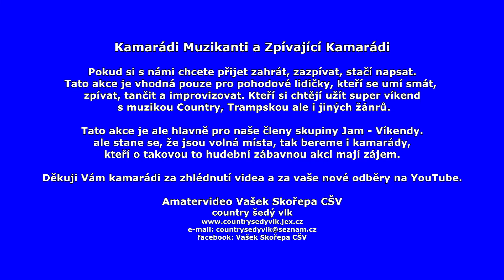Zpívaná v Duo Campu Branžež 2020 2. část Jam - Víkendy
26:11 -  Pokračování Country Večera (Přeskočíte tuto bitvu ve videu)
Jam - Víkendy jsou tu i pro Vás !!! Zpívaná v Duo Campu Branžež 2020 2. část
Naše skupina Jam - Víkendy jezdí jednou za měsíc na jeden Jam - Víkend do autokempů  nebo penzionů po celé ČR. Jsme muzikanti amatéři "SRDCAŘI" a kamarádi, kteří rádi hrají a zpívají, tančí improvizují a jsme z celé ČR. Hrajeme vždy u stolu s "pivkem na stole", jen tak pro pohodu. V pátek a v sobotu dva country večery. V sobotu si navíc uděláme výlet na hrad, zámek, do skal, rozhlednu, do lesa, podle toho, kde jsme a co je v okolí za místa. Jsme Parta 60 - ti kamarádů (NILIV SKUPINA) Všichni se osobně dobře známe a jezdíme společně takto spolu už 3 roky. Pokud nás náhodně potkáte v nějakém kempu, přijďte si také zahrát a zazpívat.
Hrajeme a zpíváme COUNTRY, TRAMPSKÉ, PÍSNĚ. Jam - Víkend v Duo Campu Branžež
Co uvidíte v tomto videu ???
Jam - Víkend v Duo Campu Branžež 2. část
Ve druhé části uvidíte Country večer i naší zkrácenou bitvu Pirátů z Karibiku (Ve které si zahráli muzikanti ale i ti ostatní a pokračovánání Country Večera na čase:  26:11 Naše skupina Jam - Víkendy jezdí jednou za měsíc na jeden Jam - Víkend po celé ČR. Jsme muzikanti muzikanti a kamarádi, kteří zpívají z celé ČR. Hráli jsme COUNTRY, TRAMPSKÉ PÍSNĚ.
Kdo si rád zazpívá COUNTRY nebo TRAMPSKÉ písně, má jedinečnou možnost si u videa zazpívat. V Toto je pokračování pátečního večera a také kousek naší pirátské bitvy. Tato akce byla na téma Piráti z Karibiku tak je mezi hraním zkrácená ukázka z naší bitvy. Pak jsme s dětmi tančili a potom je tam krátké hraní a zpívání na terase. Vše pak zakončil ohňostroj. V pátek jsme přijeli do kempu DUO CAMP BRANŽEŽ vyhlídli jsme si ALTÁNEK a všichni jsme se do něj přesunuli a začali společně hrát COUNTRY TRAMPSKÉ písně až do rána. Pokud si chcete zazpívat s námi klidně můžete, pokud se Vám naše hraní bude líbit.
Web: Amatervideo Vašek Skořepa CŠV
 Web: Jam - Víkendy - / Country Akce, které pořádám / CELOVÍKENDOVÉ AKCE V ČR /
 Web:  ZPÍVANÉ V AUTOKEMPECH ČR / Country Akce. které pořádám v AUTOKEMPECH ČR /
Facebook: Amatervideo  Vašek Skořepa CŠV
He's a Pirate (From "Pirates of the Caribbean: The Curse Of the Black Pearl"/Score)
Klaus Badelt
Vlastníci autorských práv
UMG
Jménem: Walt Disney Records